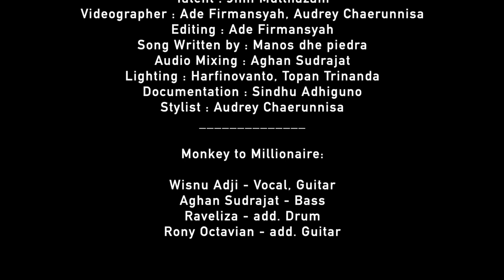Monkey To Millionaire - Radio (Official Music Video)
Director of Photography: Wisnu Adji
Talent : Jimi Multhazam
Videographer : Ade Firmansyah, Audrey Chaerunnisa
Editing : Ade Firmansyah
Song Written by : Manos dhe piedra
Audio Mixing : Aghan Sudrajat
Lighting : Harfinovanto, Topan Trinanda
Documentation : Sindhu Adhiguno
Stylist : Audrey Chaerunnisa
Monkey to Millionaire:

Wisnu Adji - Vocal, Guitar
Aghan Sudrajat - Bass
Raveliza - add. Drum
Rony Octavian - add. Guitar

Written by Manos dhe piedra
Composed & Produced by Monkey to Millionaire
Recorded live at Rintop Studio, Jakarta, Indonesia
Mixed by Aghan Sudrajat at Elephant Studio, Jakarta, Indonesia
Mastered by Aghan Sudrajat at Elephant Studio, Jakarta, Indonesia
Performed by Monkey to Millionaire
BINATANG Records Production 2019
'Self-Titled' cassette available at Langen Srawa Records

BOOKING
AUDREY